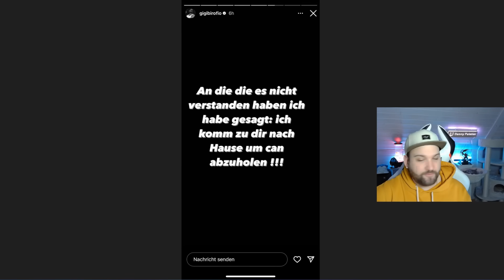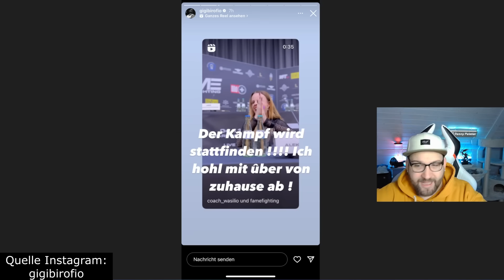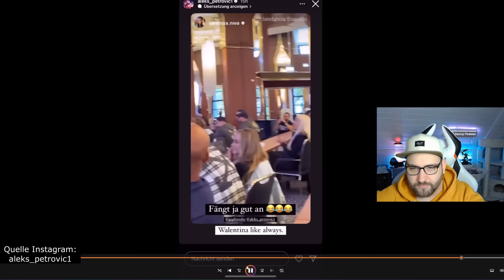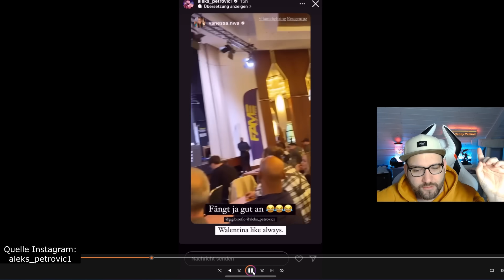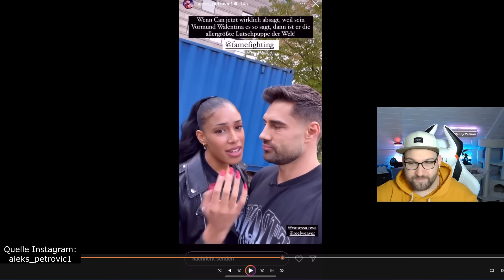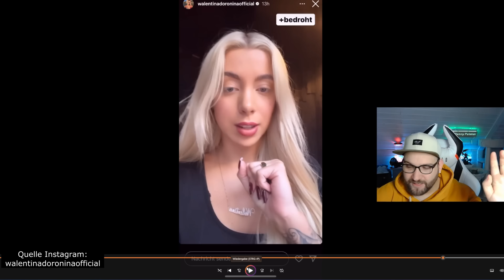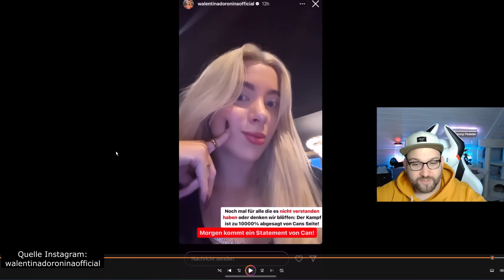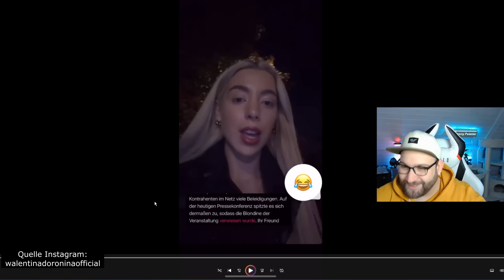🔔SONDERVIDEO! Walentina Doronina ESKALIERT KOMPLETT! Greift Gigi Birofio an! Fame Fighting ABSAGE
Manchmal muss man genauer hinhören. In der aktuellen Pressekonferenz zu Fame Fighting eskalierte es komplett und Can Kaplan sagte den Kampf ab. Aber nun kommen immer mehr Videoausschnitte raus in denen Walentina Doronina Gigi Birofio angreift und beleidigt. Heftige Aussagen und Angriffe überschatten die Pressekonferenz. Walentina Doronina Eskaliert komplett greift Gigi und die Presse an. Can Kaplan sagt Fame Fighting ab. Update zum ersten Video.